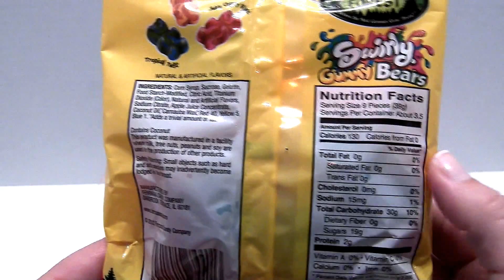MY LITTLE PONY Rainbow Dash & Pinkie Pie, SWIRLY GUMMY BEARS, Kid Candy Review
My Little Ponies, Rainbow Dash and Pinkie Pie join us for a fun review of Black Forest SWIRLY GUMMY BEARS.  These are a really fun gummy bear that comes in three flavors, tropical twist, outrageous orange, and swirly cherry blast.  If you like My Little Ponies, exciting candy, and adorable bears, you're going to love this video.

Do you like gummy candy?  What is your favorite?

While you're at it, check out some of our other videos. Don't miss the epic fun!